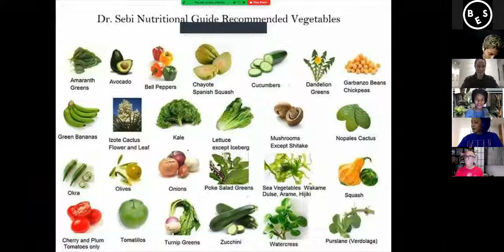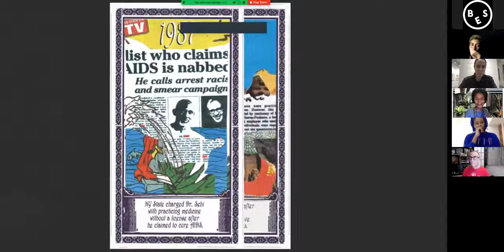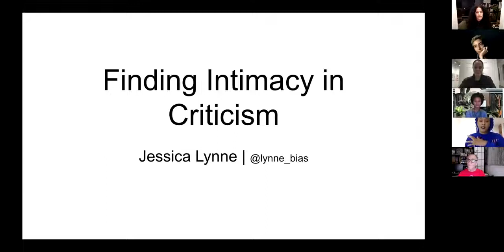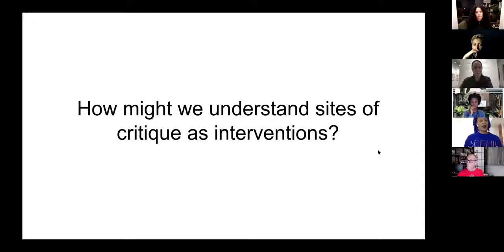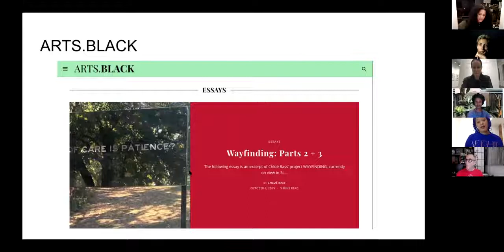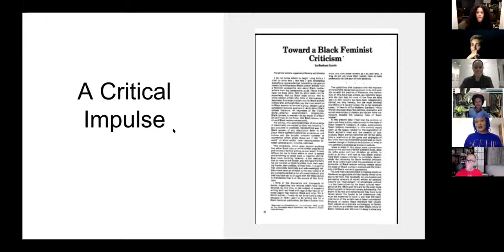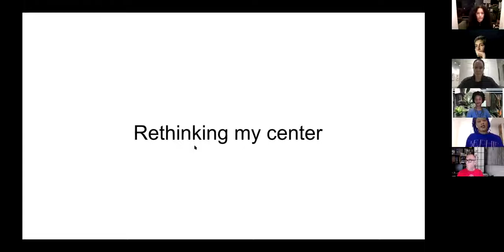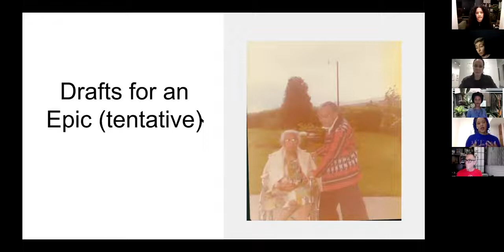Ilana Harris Babou & Jessica Lynne in Conversation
What happens when we think about artists and critics as co-thinkers? As collaborators?
How can the Black artist-critic relationship generate more ethical, just ways of producing knowledge in academic and arts institutions? This year, The Black Embodiments Studio is supporting creative alliances between Black artists and critics in order to intervene on the art world’s continual misreading of contemporary Black practices. In this conversation,
Ilana Harris-Babou and critic Jessica Lynne reflect on the early stages of their work together, as Harris-Babou develops new material and Lynne begins writing on it. They invite us to consider the technical and conceptual labor of coming together around Black art, and the labor of not only imagining but producing environments where Black makers can feel the most critically and creatively expansive and supported.